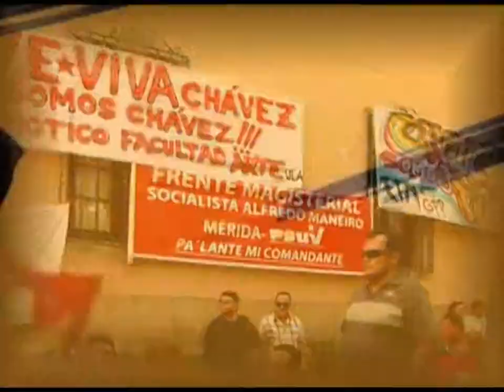Fuerza Motorizada Socialista impulsa Centro de Formación y Capacitación del Motorizado en Mérida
La Fuerza Motorizada Socialista del Estado Mérida, organización que agrupa a 23 cooperativas del Municipio Libertador y comienza a extenderse a otros municipios de la entidad, promueve un proceso de unificación de todas las líneas de mototaxis en aras de organizar y mejorar este servicio de transporte, así como las condiciones materiales y espirituales de quienes integran este gremio.
En local ubicado en la prolongación del viaducto Miranda de la ciudad, esta organización de motorizados, luego de una toma y el rescate de este espacio abandonado desde hace 18 años, le da impulso al  Centro de Formación y Capacitación del Motorizado.
Por otro lado, los motorizados que prestan este servicio de transporte, asumen concientemente la necesidad de organizarse para transformar la percepción, muchas veces satanizada, que la ciudadanía tiene en torno al gremio.